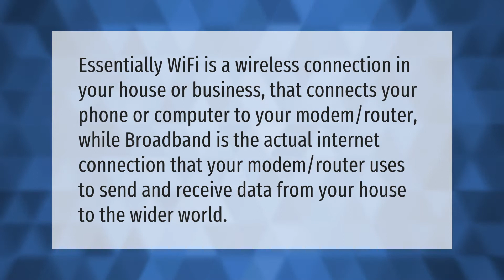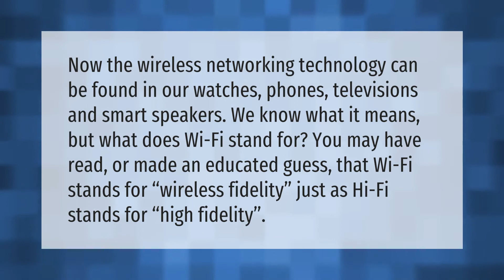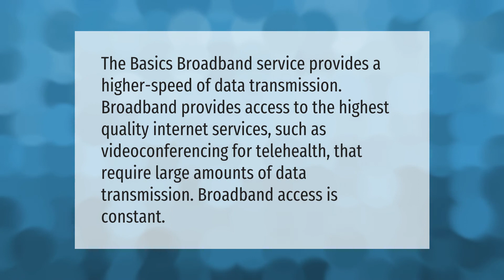What is broadband in simple terms?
00:00 - What is broadband in simple terms?
00:37 - What is difference between WiFi and broadband?
01:04 - What does WiFi stand for?
01:38 - What is the purpose of broadband?

Laura S. Harris (2021, May 20.) What is broadband in simple terms?
    AskAbout.video/articles/What-is-broadband-in-simple-terms-247000